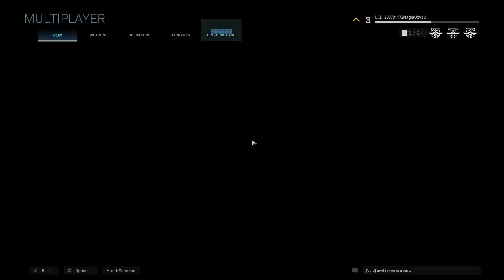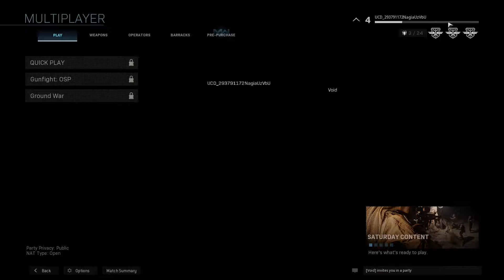THIS GAME IS HARD! (COD MODERN WARFARE BETA)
''There's always gonna be another mountain''  - Miley Cyrus